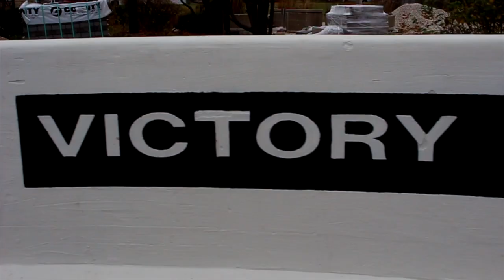Chest - Mansa Marri